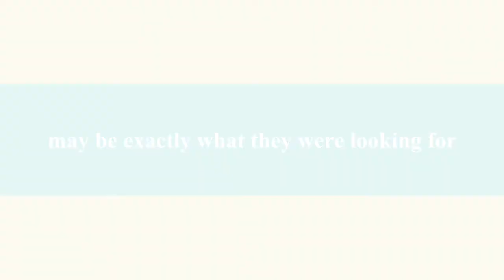Veta and LuLu - The Trailer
Check out Veta the Yorkie’s trailer about meeting LuLu, her battery operated sister.